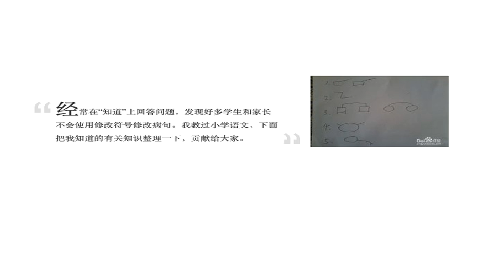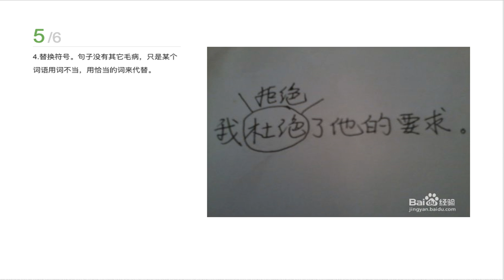怎样用修改符号修改病句 教育 百度经验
本视频由百度经验
转换而来，如有侵权，请联系删除。